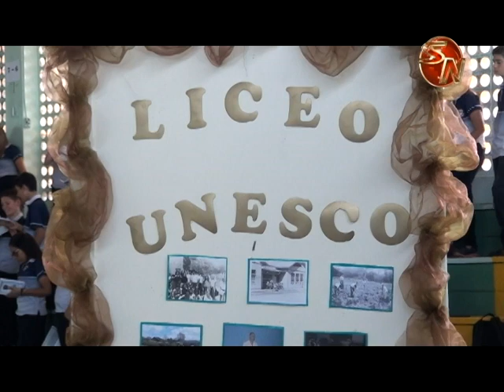Este jueves el liceo unesco celebró 66 años de fundación